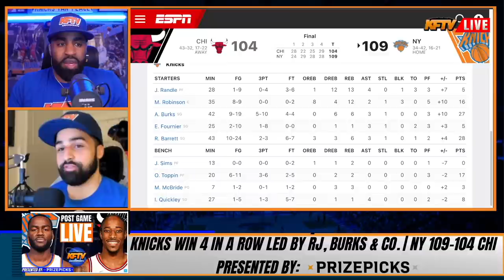Here's Why A Julius Randle Trade Could Be Difficult For The Knicks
Will the Knicks trade Julius Randle?  Rumors are swirling that the Knicks max player wants to be traded in the offseason.  But is a trade the right thing to do for the Knicks future?  CP The Fanchise & Alex Trataros weigh in.

100% Deposit match up to $100.

🏀PODCAST LINKS! 🏀